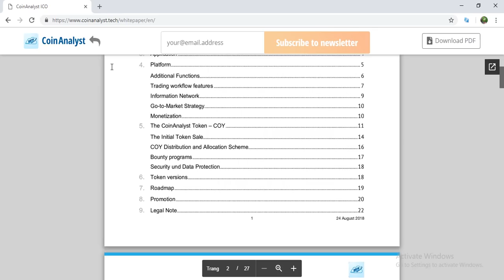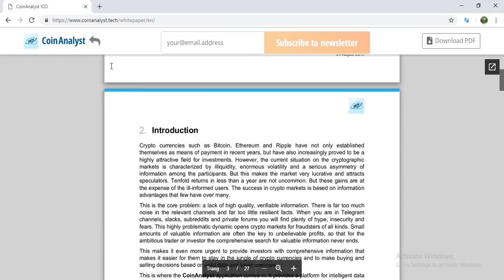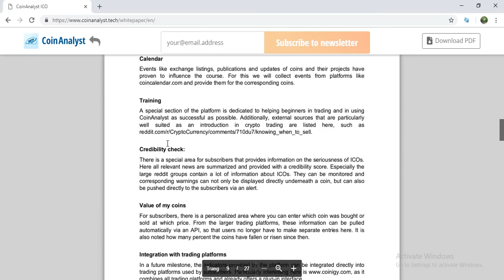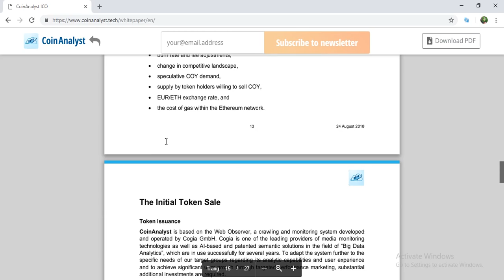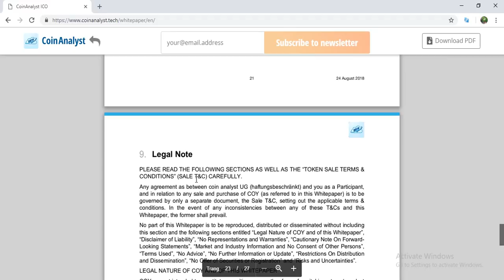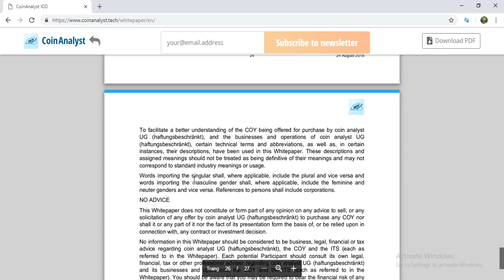Coinanalyst ICO - Phân Tích Và Đánh Giá Whitepaper